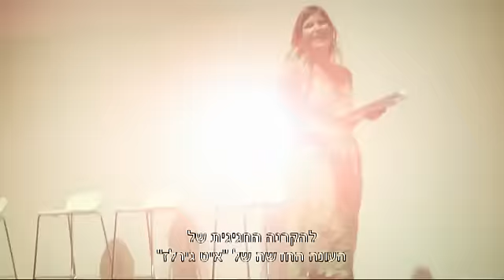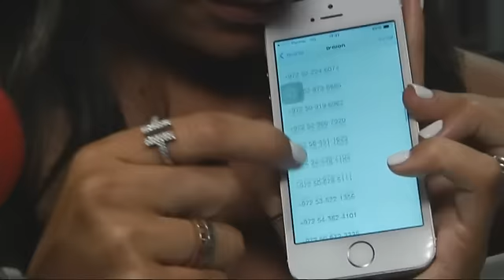איטגירלז פותחות את העונה השנייה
רגע לפני עליית העונה החדשה, האיטגירלז כובשות את הסינימה סיטי עם 700 בנות נוער בערב בלתי נשכח